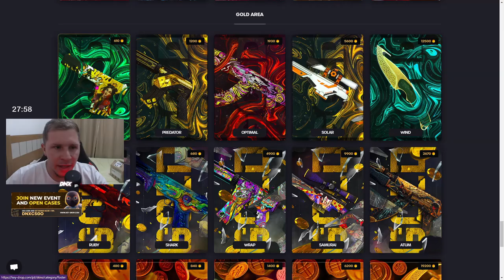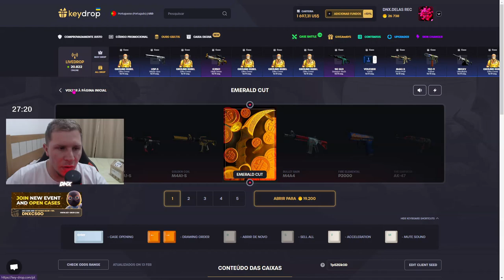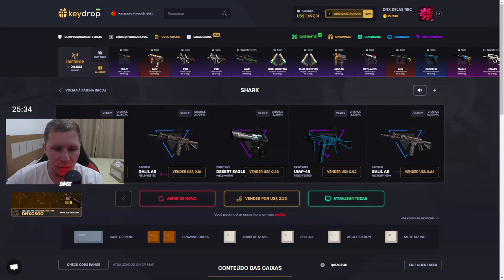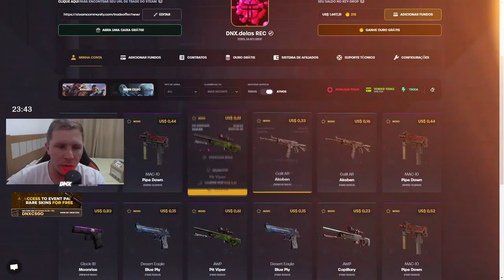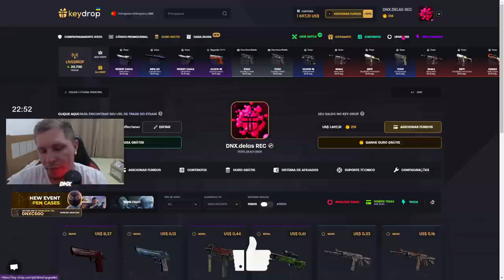COMO LUCRA COM 0 DOLLARES NO KEYDROP & GANHA SKINS de GRAÇA 😮